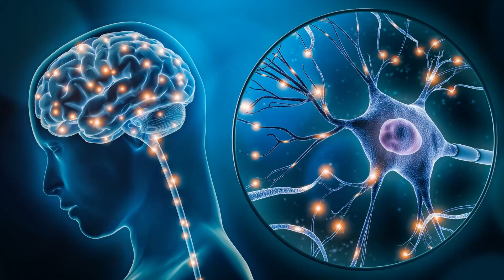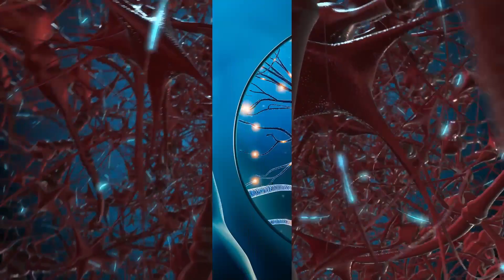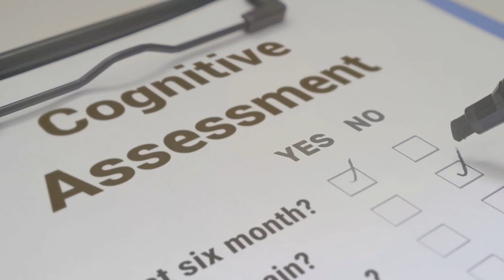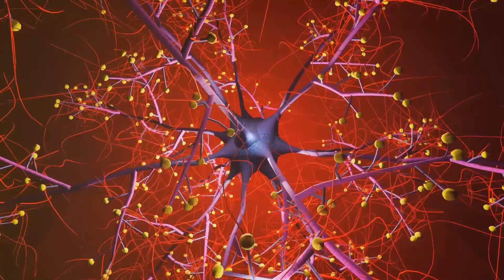Emotional Alchemy - Episode 5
In this captivating episode of our Cognito Chronicles series, titled "Emotional Alchemy", we embark on a profound exploration of the emotional dimensions of thought. Join us as we uncover the fascinating role that emotions play in shaping our thoughts and decisions.

Why do certain emotions influence our choices and actions? How can we harness the power of emotional intelligence to make better decisions? We delve deep into these intriguing questions and provide valuable insights that will transform the way you perceive your own emotions and thoughts.

Throughout this thought-provoking video, we offer practical strategies for cultivating emotional intelligence and mastering the art of emotional alchemy. Learn how to navigate the intricate web of emotions and transform them into positive forces that empower your decision-making process.

Join us on this captivating journey of self-discovery and unlock the mysteries behind the relationship between emotions and thoughts. Don't miss out on gaining a deeper understanding of yourself and the world around you.

Get ready to embark on a transformative journey of emotional discovery in "Emotional Alchemy"!

00:00:00
Introduction
00:00:42
The Power of Emotions
00:01:20
Emotions vs. Rationality
00:01:57
Emotional Alchemy in Action
00:02:37
The Dance Between Reason and Emotion
00:03:15
The Role of Fear
00:03:50
The Interplay of Reason and Emotion
00:04:44
The Significance of Emotions
00:05:30
Embracing Our Emotions
00:06:09
Emotions and Reason Working Together
00:06:48
Conclusion